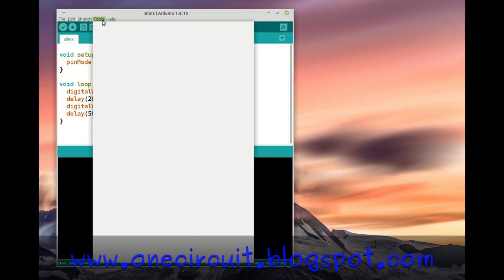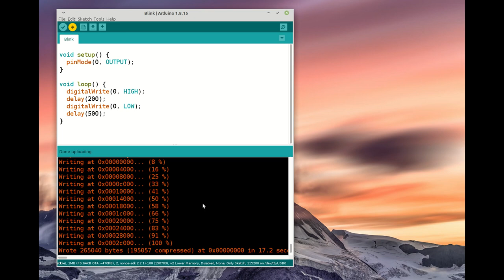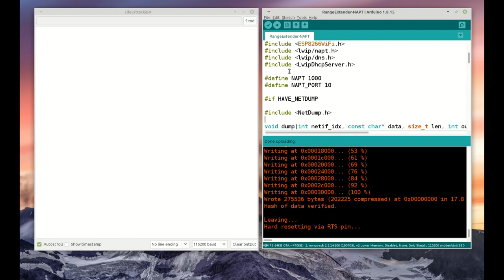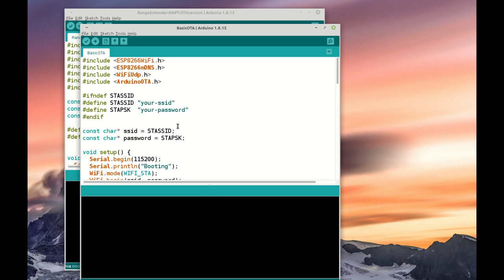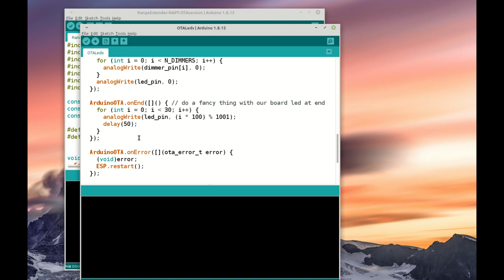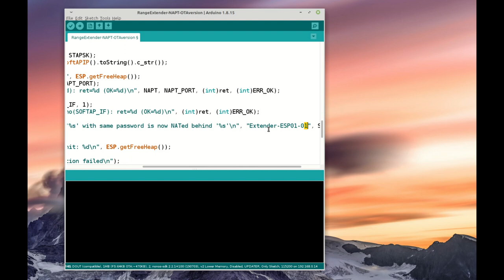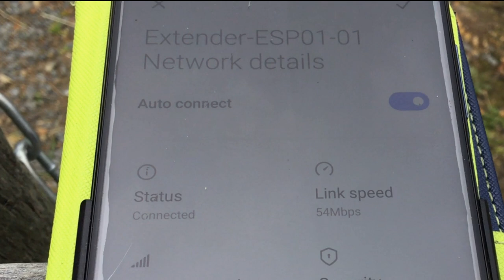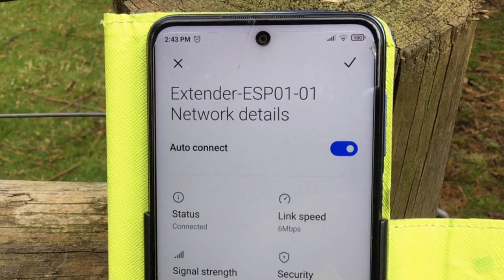Cheap ESP8266 WiFi Extender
Each week I will grab a random electronic component from the vault and build a circuit - this week I look at using a cheap as chips ESP8266 (ESP-01 version) as a WiFi extender around the property...AND I re-program it wirelessly over the network!

Apologies to those who saw this a few weeks ago - once again I pressed the "wrong" button for release.

Also please say hello to my new sponsors "Seeed Studio" - very excited to have them onboard. and look out for a video from me using the Xiao ESP32.